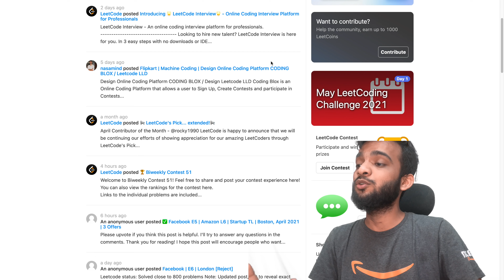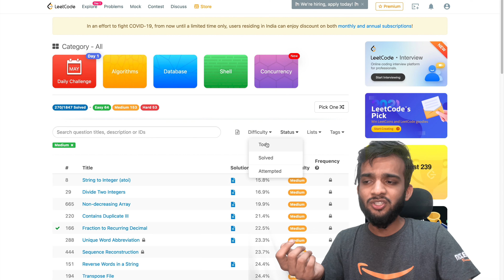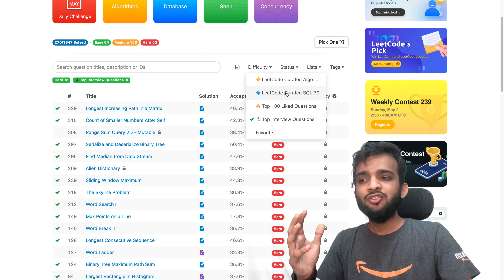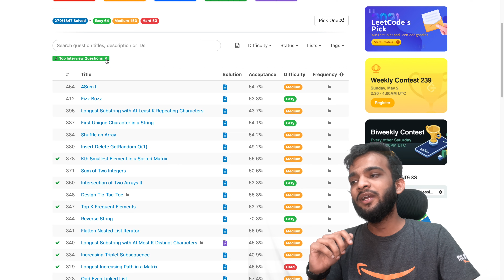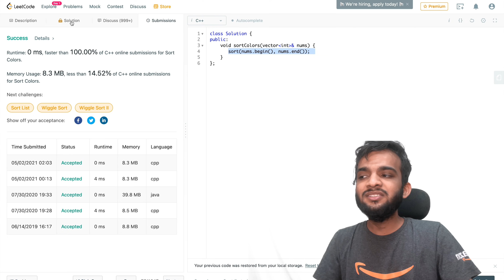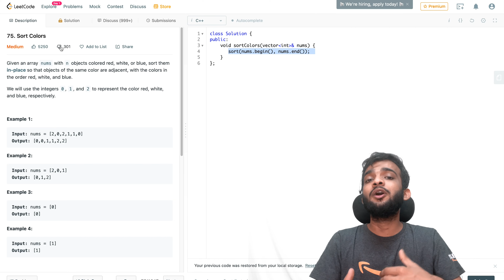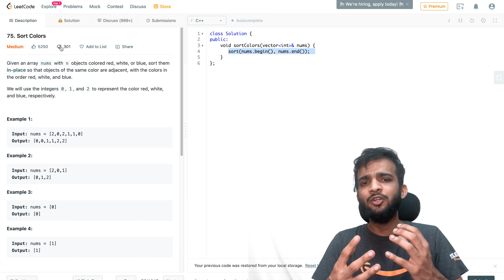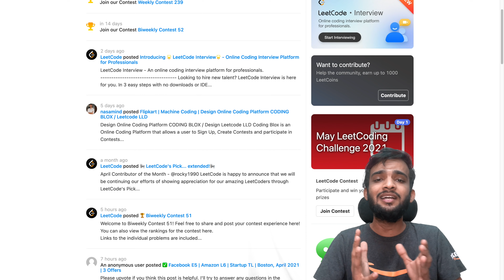Use Leetcode EFFICIENTLY | Don't Be Fooled by this Feature 🙈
In this video, I am talking about how to practice, how to find the best answer, from what not to get deviated and how much you have to do for referrals at Leetcode.